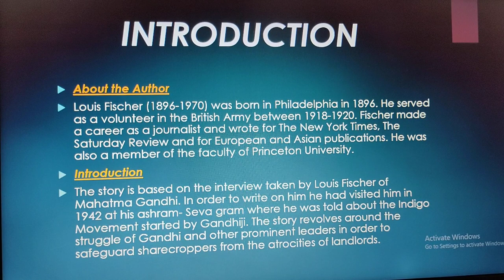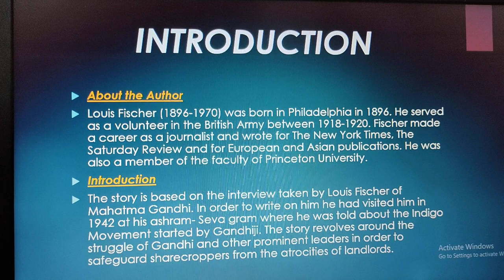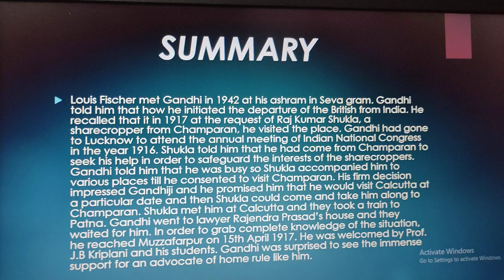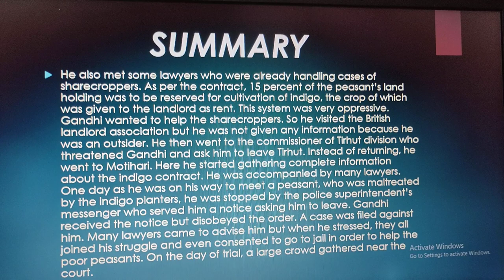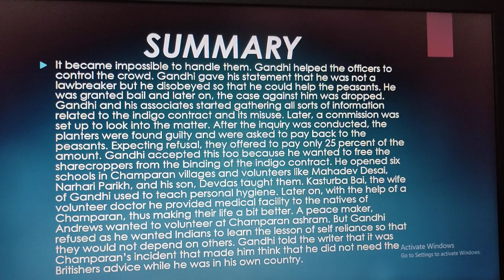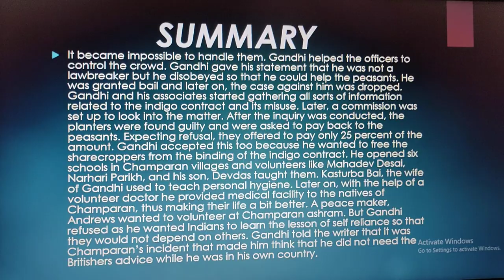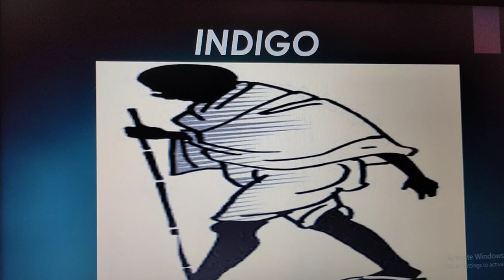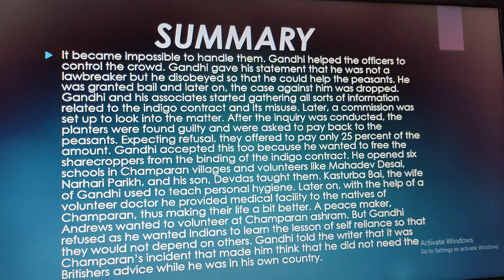Indigo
Class 12